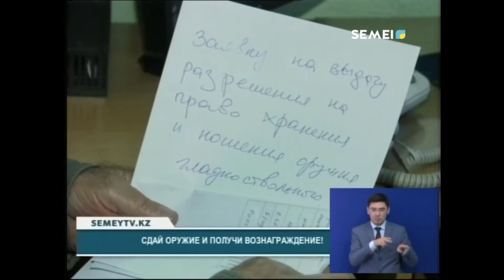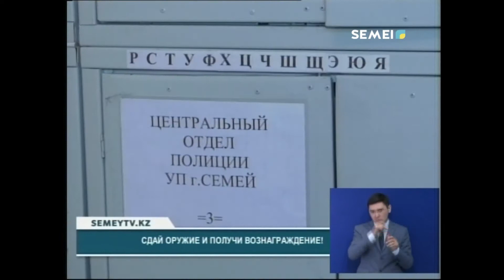10 МЛН.ТЕНГЕ В ОБЩЕЙ СЛОЖНОСТИ ПОЛУЧАТ СЕМЕЙЧАНЕ ЗА СДАЧУ НЕЗАРЕГИСТРИРОВАННОГО ОРУЖИЯ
Акция по сдаче оружия на территории республики стартует 10-го апреля. В ходе таких мероприятий у граждан были изъяты огнестрельные оружия, боеприпасы и взрывчатые вещества. Вместе с тем Незарегестрированное оружие можно сдать в Управление полиции или в любой его отдел. Для проведения данной акции в Восточно-Казахстанской из казны выделено 10 млн тенге. Эти средства будут выплачены гражданам сдавшим оружие.
БАКЫТГУЛЬ КАЗЕЗ